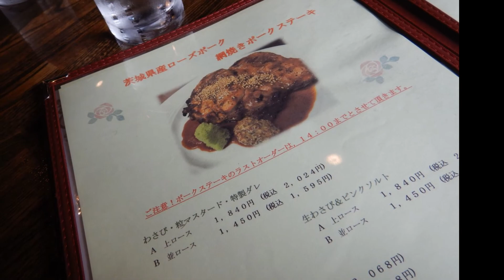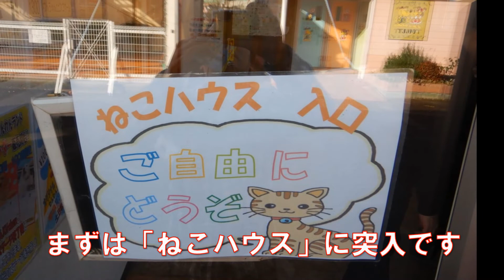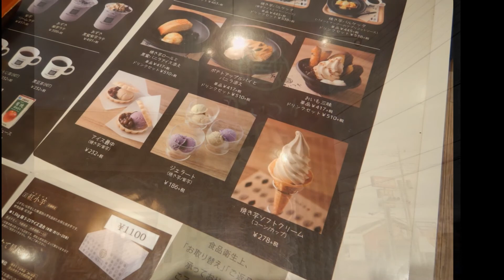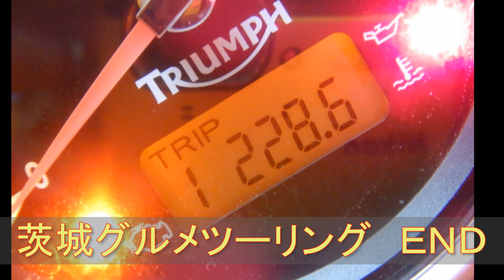20191218茨城グルメツーリング バイク：ロケットスリー 彩美亭 沼田屋 カリントウ饅頭 つくばわんわんランド かいつか 焼き芋ソフト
2019/12/18（水）は、３台で茨城県に行き、美味しい物を食べまくってきましたよ。
東京～彩美亭でポークステーキ～筑波山麓の沼田屋でカリントウ饅頭～つくばわんわんランド～かいつかで焼き芋ソフト～東京という行程でした。
この一日でどれだけ体重が増えたのか、怖くて体重計に乗れませんが、最高に楽しいツーリングでした。